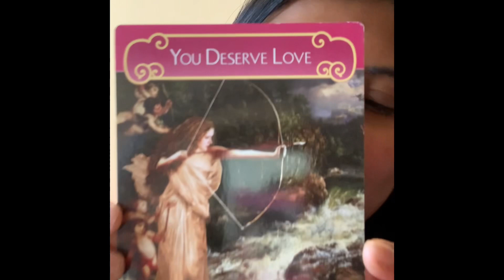Love Reading Taurus 2023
For all the Tauruses, here is a love reading for 2023 for you. I hope you find love and if you already have love, wish you lots of success in it!